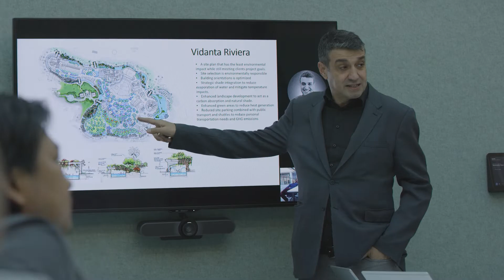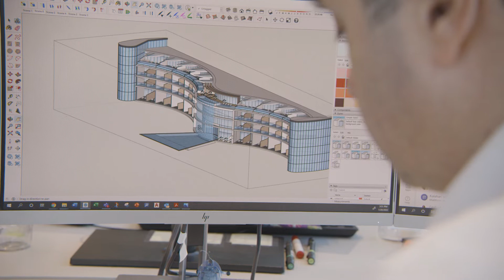Design Services - WhiteWater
Our Design Services team have designed some of the most beloved and well-known water parks around the globe. Meet the people whose creativity and experience have delivered immersive, beautiful, and high-performing water park designs for some of the world’s top brands.

📩 Stay Informed!

💧About Us

WhiteWater was born in 1980 with one clear purpose, to create places where families unite and make joyful lasting memories.

We achieve this by standing alongside our customers from concept to completion of award-winning attractions, from slides to water rides and everything in between. We aim to inspire our clients by unleashing our creativity to realize their ambitions; we craft solutions which make each park unique. We are dedicated to making products that operators can count on, because we understand the importance of reliability and efficiency on the bottom line.

As market leaders, we put our success down to our attitude, in all our years we’ve never once forgotten why we’re here – to help parks solve problems, create immersive experiences, and delight guests all over the world.

We’re here to create places where fun can thrive.